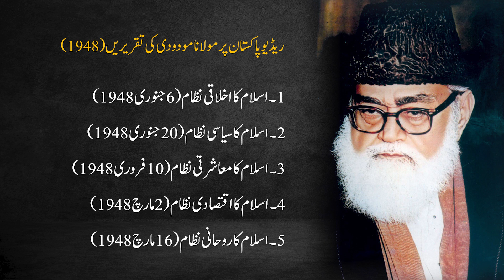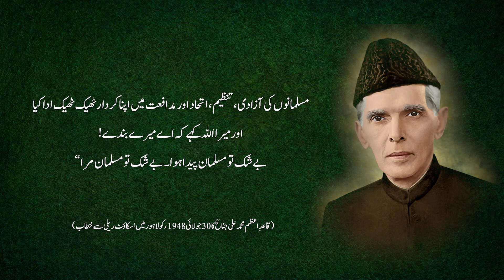Reply to Fawad Chaudhry Statement | Quaid-e-Azam Pakistan Ko Mazhabi Riasat Nahi Banana Chahte thay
In a recent event Federal Minister of Information Fawad Chaudhry claimed the Quaid-e-Azam Muhammad Ali Jinnah did not want Pakistan to make a Religious State. Was he right I that claim? What other claims did he make in that speech?
Here is detailed response to his speech at an event organized on occasion of Quaid-e-Azam Day 25th December 2021.